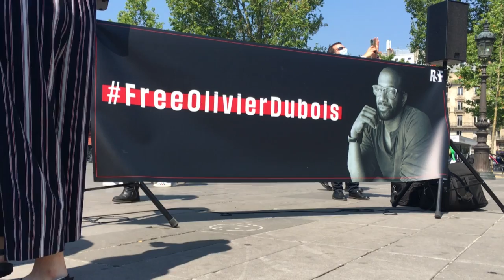Paris: rassemblement en soutien au journaliste Olivier Dubois, otage au Mali | AFP Images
Plusieurs dizaines de personnes participent à un rassemblement de soutien au journaliste français Olivier Dubois, otage depuis deux mois d'un groupe jihadiste au Mali, à l'appel de Reporters sans frontières, sur la place de la République à Paris.